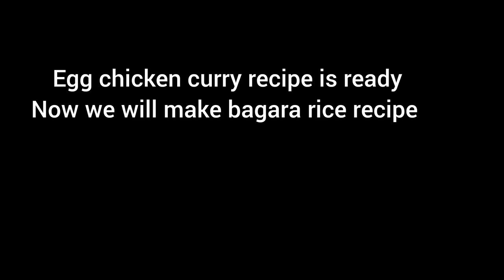చికెన్, egg కలిపి వండిన కర్రీ,....... బగారా రైస్👌😋😋|| Chicken, egg curry and Bagara rice recipe 😋😋👌